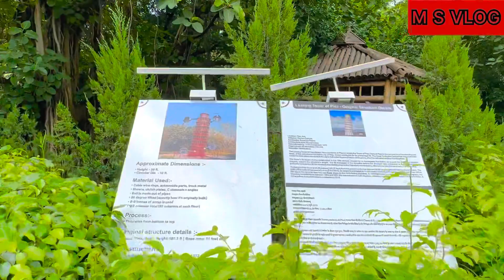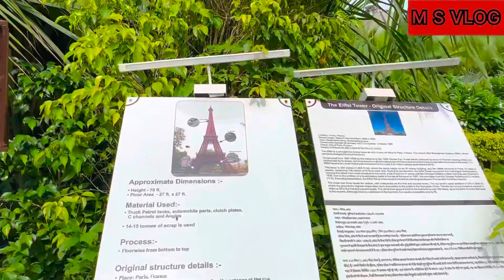7 ajoobe. duniya k 7 ajube Waste of wonder park. Mr salamuddin chale delhi. Mr salmuddin delhi vlog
7 ajoobe kahan h
Saat ajoobo wala park
7 ajoobe in Delhi
Taj Mahal
Statue of Liberty
Eiffel Tower
Pisa ki jhuki minar
Waste of wonder
Waste of wonder park kahan h
Waste of wonder park in Delhi
Waste of wonder park kaise jaye
Mr salmuddin
Mr salamuddin
Salmuddin
Mr salmuddin vlog
Ytvlog
Viralvlog
Trending
Trend
Trendingvlog
YouTubevlog
Top trending vlog
Vlog
Mr salmuddin new vlog